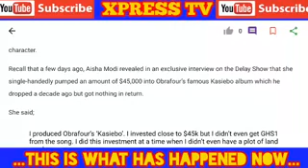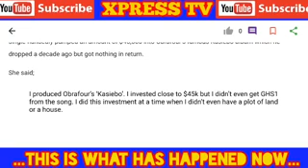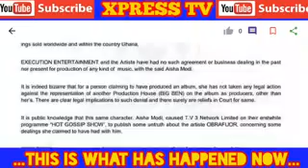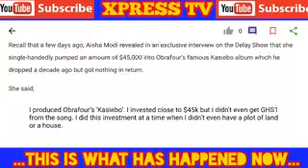Angr¥ Obrafour Drags Stonebwoy's Girl Ayisha Modi to Court for Defamation of Character